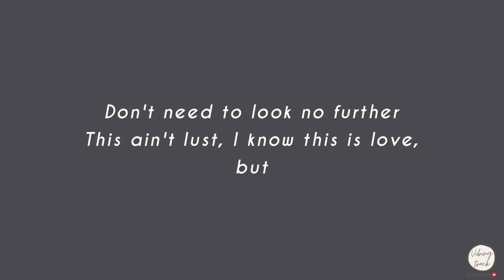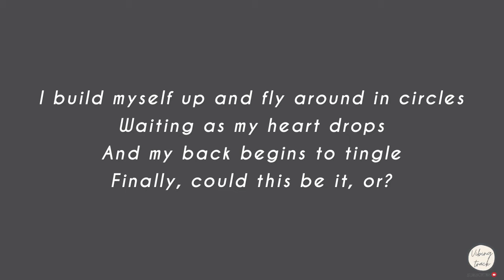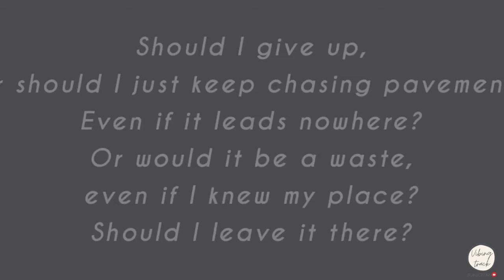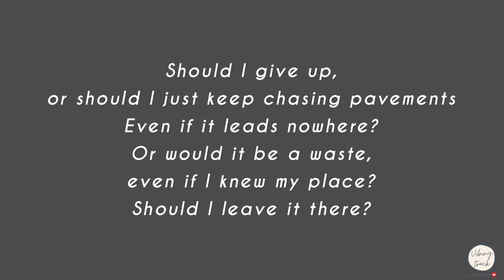Adele - Chasing Pavements ( Lyrics Video )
If any producers or label has issue with this song, please get in contact with us and we will delete it immediately.

Lyrics:

[Verse 1]
Don't need to look no further
This ain't lust, I know this is love, but
If I tell the world, I'll never say enough
And that's exactly what I need to do if I end up with you

[Chorus]
Should I give up, or should I just keep chasing pavements
Or would it be a waste, even if I knew my place?
Should I leave it there?

[Verse 2]
I build myself up and fly around in circlesWaiting as my heart dropsAnd my back begins to tingleFinally, could this be it, or?

[Chorus]
Even if it leads nowhere? Yeah

[Breakdown]
Should I give up, or should I just keep on chasing pavements?
Should I just keep on chasing pavements?
Oh, oh